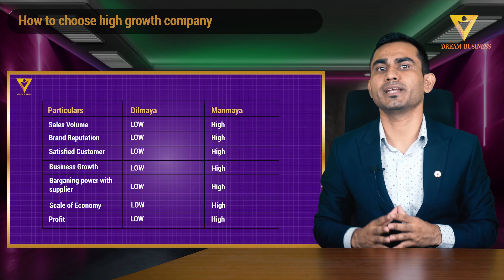How to Select Best Stock | Best Stocks to Buy | Stock Investor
Know 5 steps to select the best company for Investments in the Nepalese Stock Market / Share Market | How to Select the Best Stock | Stock Investor | Stock Investment | Share Investors

Investing in stocks can be both thrilling and rewarding, but it also requires careful analysis and strategy. In this video, we'll provide you with a comprehensive breakdown of the crucial factors and methods to help you make informed decisions when investing in Nepal's stock market.
Automate your business transcations, leads and increase your sales with the following automation tools:
Build Websites, Sales Funnels & Courses Without Coding. From Grabbing Visitors' Attention To Converting Them Into Leads And Sales.

Effortlessly create automated workflows and seamlessly transfer data and connect between applications.

Automate your sales, growth & profits with WebinarKit. Create automated, like-live, and just-in-time webinar funnels in minutes on the same platform trusted by over 15,000 businesses.
It is worth buying WebinarKit for complete webinar solutions because of its features, benefits and lowest price compared to other webinar sites.

Your Complete WhatsApp Engagement Platform. 1. Broadcast Promotional Offers to Unlimited Users. 2. Sell your Products on WhatsApp using Catalogs. 3. Automate Messages via Integrations.
4. Enable Multi-Agent Live Chat for Customer Support. 5. Build Chatbots & Solve for 24 x 7 Support & Engagement
Suraj Dhakal is a professional CA, Business Consultant, And Business Coach. He started sharing business strategies and business content to bring revolution in the startups and businessmen with a mission to convert dream businesses from busyness into a real business. He begins with a simple concept of business where you will find every aspect of your business. It is applicable to every business, be it big or small.